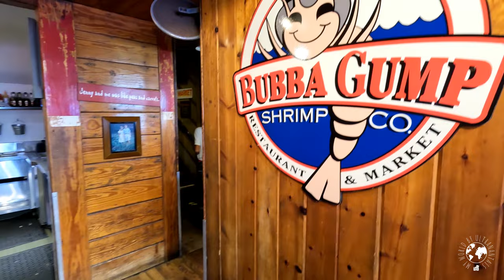Road Trip Ouest Américain - Episode 01 - Los Angeles (Venice et Santa Monica)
Episode 01 - 9 et 10 Juillet 2023 - Journée dans le quartier de Venice, à Venice Beach et à Santa Monica!

Partage de notre road trip dans l'ouest américain en juillet 2023 en plusieurs épisodes.
Los Angeles est notre point d'arrivée depuis Genève pour notre voyage!
Pour cette journée nous nous sommes garés dans le quartier de Venice gratuitement en venant tôt le matin.
Nous avons parcouru les canaux de Venice, la plage avec son célèbre skate-park et ses innombrables boutiques ainsi que le Santa Monica Pier où nous avons déjeuné, plus exactement au restaurant Bubba Gump!

N'hésitez pas à demander si vous voulez plus d'informations!

Bon visionnage!

Vidéos capturées par GoPro10.

N'hésitez pas à liker, à me suivre pour ne pas manquer les prochaines vidéos et à partager!

📷 Partage de vidéos de voyages
🌍 Le monde est mon terrain de jeux

Episode 01 - 9 and 10 July 2023 - A day in Venice, Venice Beach and Santa Monica!

Sharing our road trip through the American West in July 2023 in several episodes.
Los Angeles is our arrival point from Geneva for our trip!
For the day, we parked in the Venice district for free, arriving early in the morning.
We strolled along the canals of Venice, the beach with its famous skate park and countless shops, and the Santa Monica Pier where we had lunch, at the Bubba Gump restaurant to be precise!

Don't hesitate to ask for more information!

Videos captured by GoPro10.

Don't hesitate to like, follow me so you don't miss future videos and share!

📷 Sharing travel videos
🌍 The world is my playground